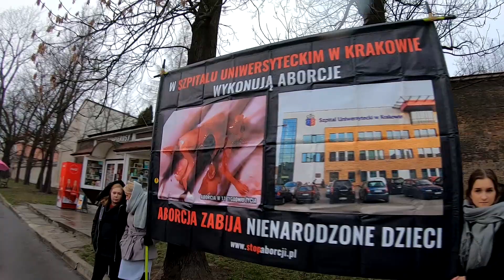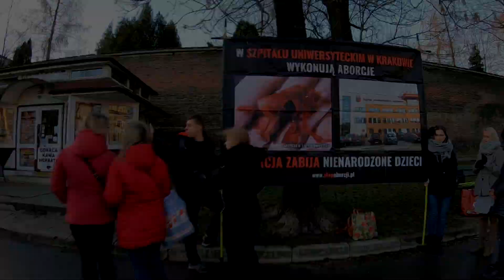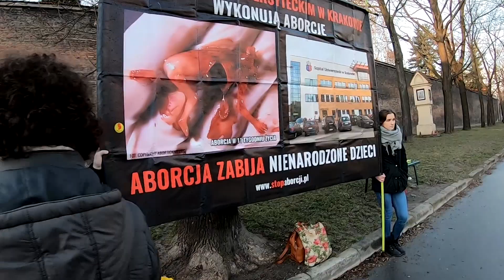Tutaj abortuje się dzieci podejrzane o chorobę! - pikieta w Krakowie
W zeszły czwartek wolontariusze Fundacji Pro zorganizowali pikietę, podczas której pokazywali, jak wygląda aborcja. Szpital Uniwersytecki wykonuje ich niestety sporo - a przecież miejsca takie, jak ta placówka powinny być bezpieczne dla wszystkich pacjentów. Niestety okazuje się, że wystarczy samo podejrzenie o niepełnosprawność, aby wydać wyrok na niewinne dziecko na prenatalnym etapie rozwoju. Szpitale są od leczenia, nie od zabijania! Zobacz, co mówili nasi działacze na pikiecie i co ich motywuje do zdecydowanej postawy przeciwko aborcji.
Możesz wesprzeć naszą działalność przekazując darowiznę na konto:
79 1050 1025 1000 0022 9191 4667
Fundacja Pro – prawo do życia
pl. Dąbrowskiego 2/4 lok. 32, 00-055 Warszawa